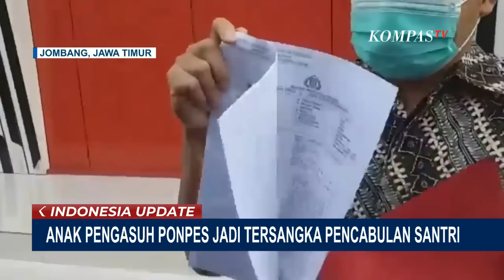Dihadang Santri, Tersangka Pencabulan di Jombang Gagal Ditangkap Polisi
KOMPAS.TV - Polda Jawa Timur gagal menjemput paksa tersangka pencabulan di Jombang, Jawa Timur. Polisi dihadang para santri saat hendak memasuki pesantren.

Upaya jemput paksa yang dilakukan polisi terhadap tersangka kasus pencabulan santri di Jombang, Jawa Timur kembali mendapat penghadangan.

Baca Juga Update Kasus Dugaan Pencabulan di Ponpes Riyadhul Jannah Depok, 11 Santriwati Jadi Korban di

Sudah dua tahun berjalan, kasus pelecehan seksual dan pencabulan yang dilakukan oleh anak pengasuh pesantren di Jombang ini tak kunjung bisa ditangani polisi.

Beberapa kali melakukan upaya penangkapan, tersangka selalu dilindungi oleh ratusan santri.

Polisi pun harus menurunkan ratusan personil dari brimob, polda, hingga kodim.

Kasus pencabulan terjadi Oktober 2019 lalu, penetapan tersangka dilakukan usai polisi mendapat laporan dari korban seorang santriwati dan penyidikan.

Namun hingga kini tersangka masih bebas berkeliaran tanpa adanya penahanan.

Meski telah ditetapkan sebagai DPO polisi masih kesulitan karena mendapat hadangan dari para santri.